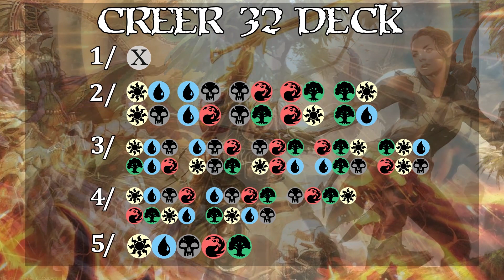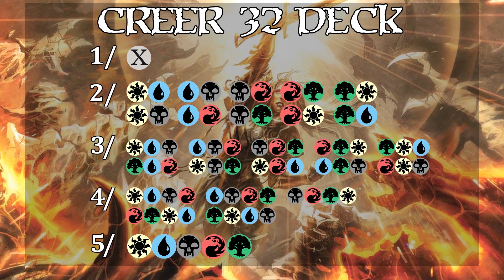Annonce Nouvelle Série : Le Challenge des 32 [Commander Multi]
Notre équipe entreprend un challenge d'envergure ! Et vous, êtes vous prêts pour le Challenge des 32 ?